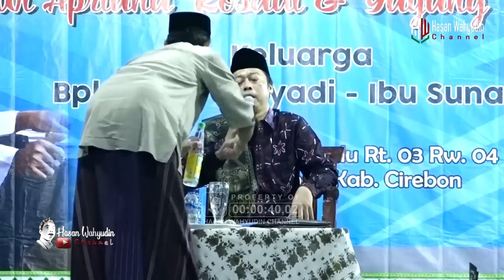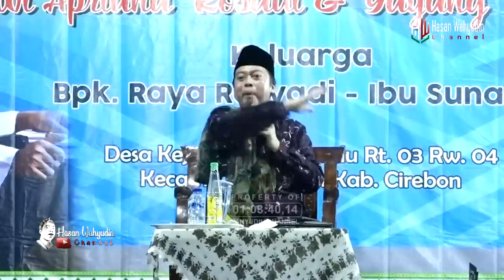D&D DONGENG & DAKWAH ASAL USUL DESA KEJUDEN - CIREBON